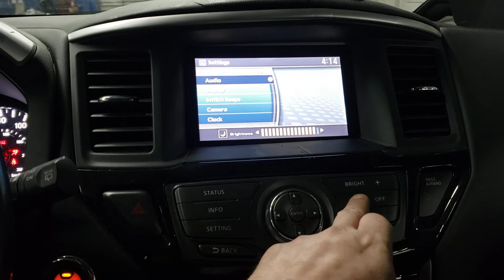A22006 2015 NISSAN PATHFINDER RADIO/NAVIGATION TEST VIDEO